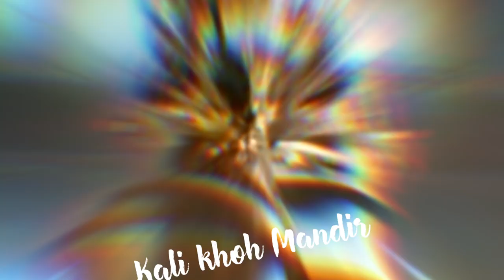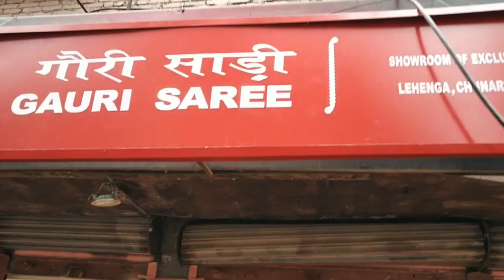VARANASI TOUR DAY 2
Vindhyavasini Mandir || Ashtabhuja Mandir || Kalikhoh Mandir